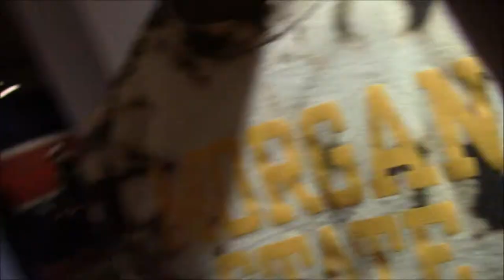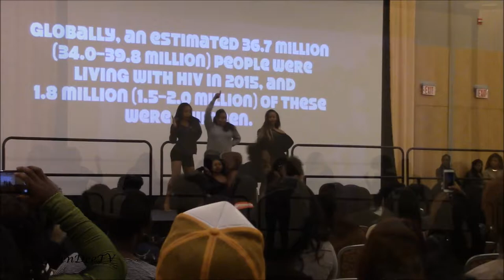Dee's Reality| VLOG #29: MORGAN STATE AIDS LOCK IN/ESSENCE PEFORMANCE!!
Come with me to the morgan states lock in, educating students about aids and the following performances then the next day essence dance team performs again. I hope you enjoy! Watch in 1080p!